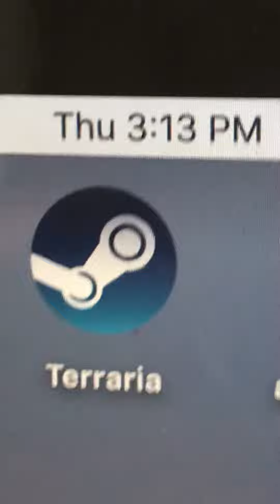Watch this if you are having a bad day.